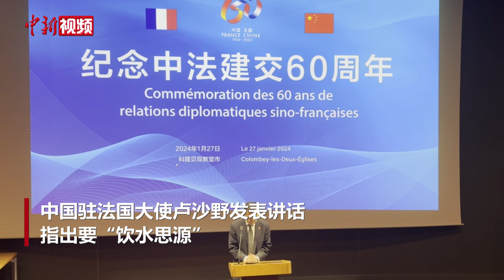纪念中法建交60周年活动在法国举行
当地时间1月27日，纪念中法建交60周年活动在法国科隆贝双教堂镇举行。科隆贝双教堂镇是戴高乐晚年定居之所，也是他逝世后的长眠之地。中法建交一甲子的历史时刻，在这里抚今追昔，缅怀伟人，无疑具有特殊意义。

中法嘉宾27日在当地墓园向戴高乐墓献花，随后前往二战期间戴高乐领导的自由法国运动标志洛林十字碑献花。

中国驻法国大使卢沙野发表讲话，指出要“饮水思源”。他说，60年前的今天，毛泽东主席和戴高乐将军以卓越的战略眼光，打破冷战坚冰、跨越阵营鸿沟，毅然做出中法建立大使级外交关系的历史性决定。

卢沙野强调，戴高乐主义“最突出的精神内核，无疑是独立自主”。60年前，也正是秉持独立自主精神，戴高乐将军顶住西方阵营特别是美国的重重压力，主动向中国伸出友谊之手，公开表示“法国理应直接倾听中国，也让中国听到法国的声音”。

卢沙野呼吁，面对变乱交织的国际形势，中法两国应当不忘初心、携手同行，共同承担大国责任、展现大国担当，向世界发出和平、合作、对话的时代强音。（李洋）